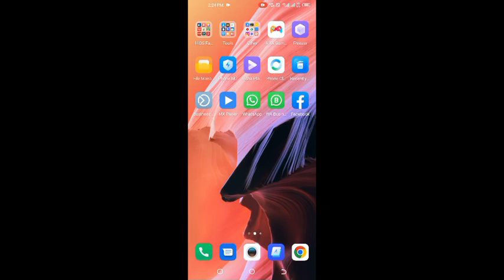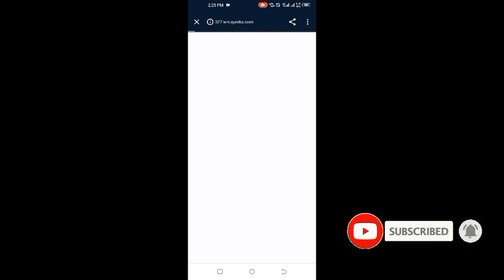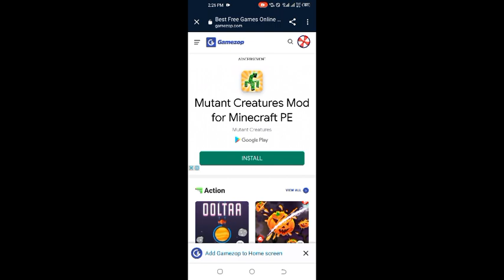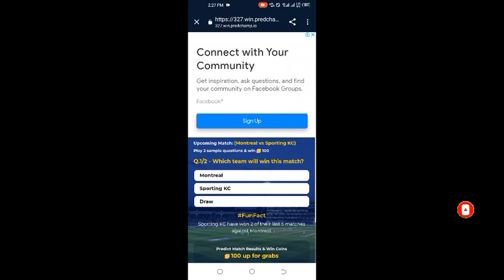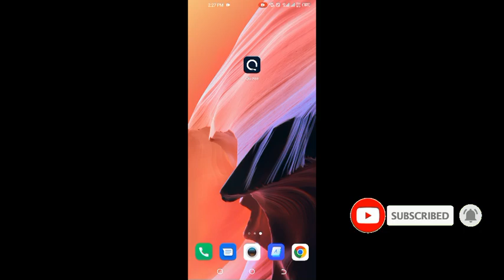how to earn money online/earn money online appll Zahid Chinioti Vlog ll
best ways to make money online as a teenager,

online earning waqar zaka,

handy pick withdraw,

5 ways to make money online,

Connect with Zahid Chinioti vlog and PAK STUDENT XYZ Tech on social media for latest offers, promos, job vacancies and much more:

| Thanks |